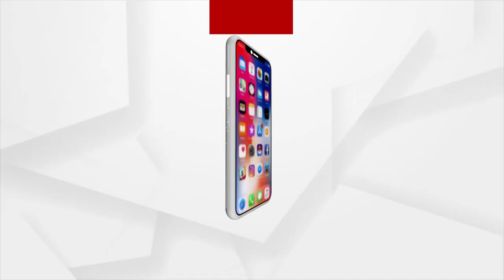ଧୋକାଦେଉଛି ମୌସୁମୀ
ଧୋକାଦେଉଛି ମୌସୁମୀ, ସାରା ରାଜ୍ୟରେ ଅସହ୍ୟ ତାତି । ରଜ ପୂର୍ବରୁ ଓଡ଼ିଶା ଛୁଇଁବନି ମୌସୁମୀ। ୧୩ ତାରିଖ ପୂର୍ବରୁ ମୌସୁମୀ ଓଡ଼ିଶା ଆସିବାର ସମ୍ଭାବନା ନାହିଁ ବୋଲି ଆକଳନ କରିଛି ଭାରତୀୟ ପାଣିପାଗ ବିଭାଗ।